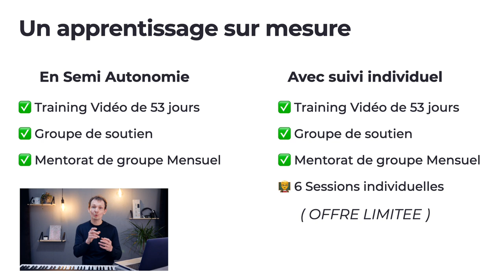La VÉRITÉ sur les programmes en ligne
Le résultat ?

💪20 MAXI ECHAUFFEMENTS
🚀AIGUS ILLIMITES
⏱ MIEUX CHANTER EN 1 HEURE CHRONO
🤳AUTO COACHNING NIV1 / NIV 2
1️⃣ CHANTER AVEC UNE VOIX UNIQUE
🥁 MAITRE DU RYTHME
🤴🏽 CHANTER COMME M JACKSON
🧚🏼 CHANTER COMMES LES 3 DIVAS
🧘‍♀️ CONFIANT SUR SCENE
🎹 JOUER DU PIANO EN 1 HEURE
🧰 LES OUTILS DU CHORISTE
🎤 GUIDE DU MATERIEL POUR CHANTEUR